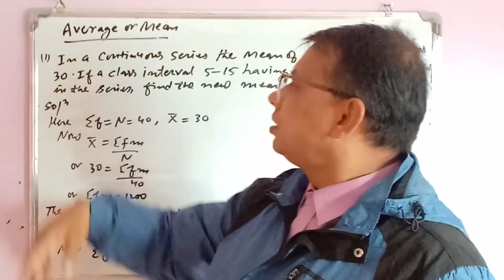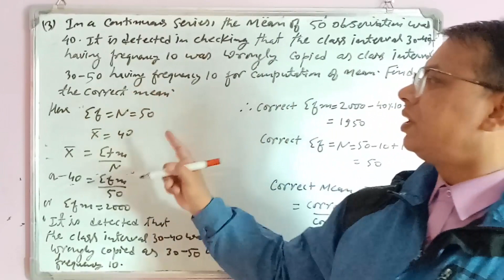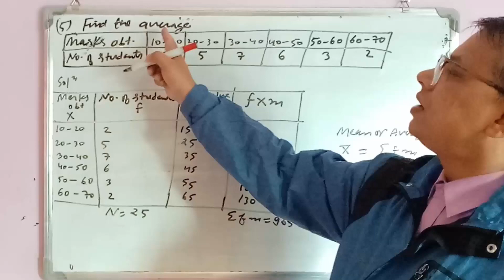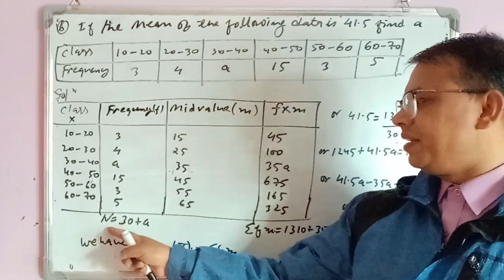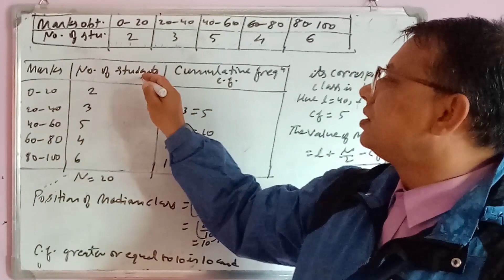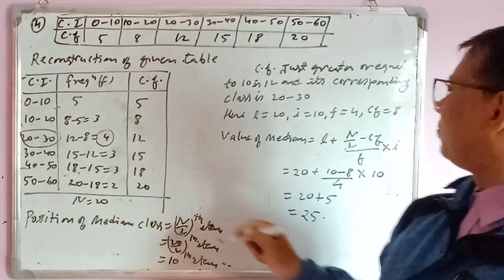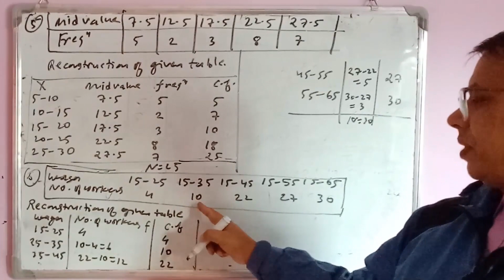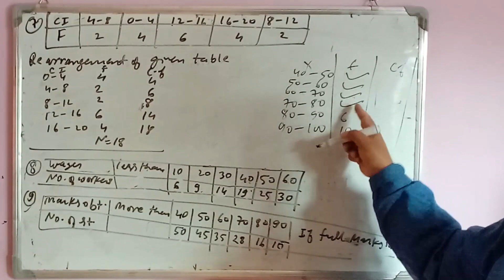Statistics PART 01 FOR GRADE 10 SEE -Mean & Median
hello students this video contains Topics related to statistics and this part consist of Mean & Median FOR GRADE 10 SEE

ThankYou for the support and
Keep supporting
Maharjan Academy of Mathematics